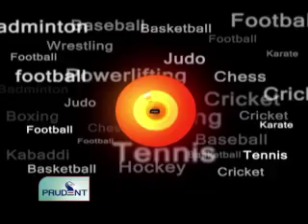Prudent Media English News 16 Jan 12 Part 3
Royal Challengers Margao defeat  Iqbal Eleven in Babu brothers twenty20 finals,  Damodar Redkar wins man of the series award